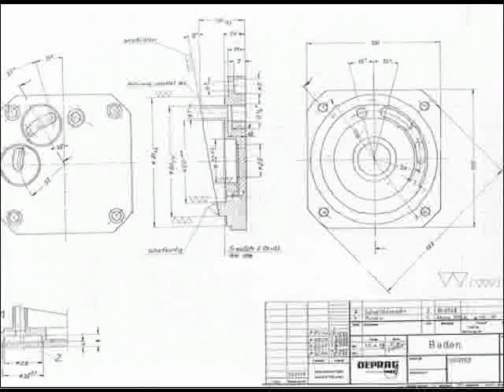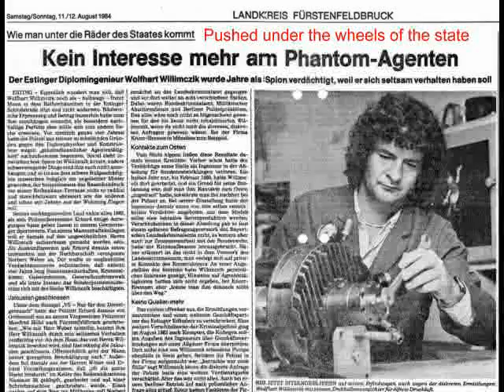Re: Wolfhart is firing up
History of this invention: water turbine, water jet Kinematik: only rotating parts. Look a point on the outside of the vane. It runs around in a circle. Ergo speed over 20000 rpm is possible without lubrication.